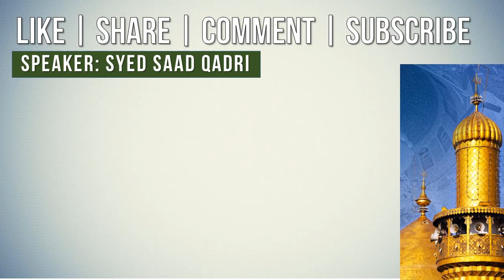Life ke koi guarantee nahi future planning kaise karon